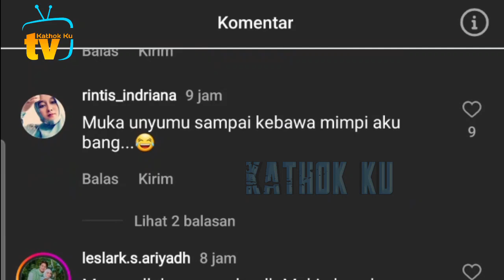Senangnya Pagi Abang L Joget2 Bahagia, Semua Ikut Happy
Jangan Lupa: _
Thankz!!..